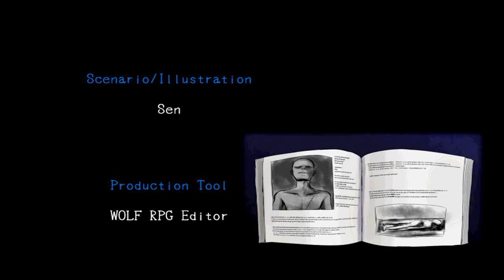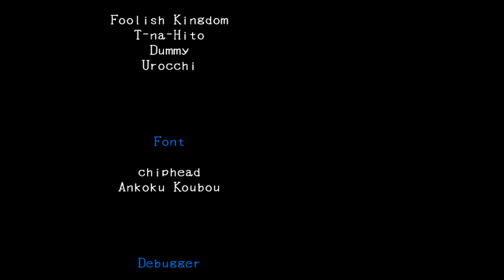(Dual Commentary) Mad Father Episode Finale - "AMBIGUOUS ENDING?"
This was a pretty fun game to play. You should definitely try it out, if you haven't already. The ending is sort of unclear as to what happens. I mean, yeah, there's hints that Aya turned out to be kind of like her father, but she could very well just be a doctor and that's it. I read up on some stuff and I like to think that if she was like her father, then she's at least killing people to remove their suffering, rather than preserving beauty by making them into dolls.